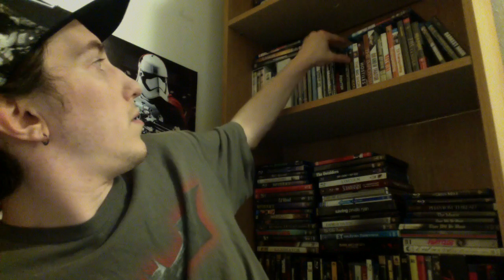Film Talk: Episode 88- New Structure and Category by the Oscars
Today I talk about the new changes the Academy is doing at the moment with the runtime and the addition of a new award.